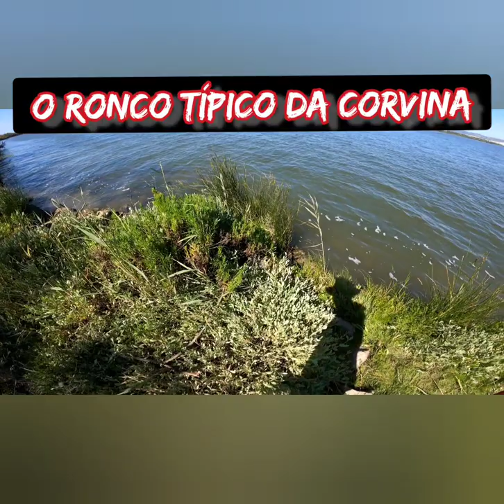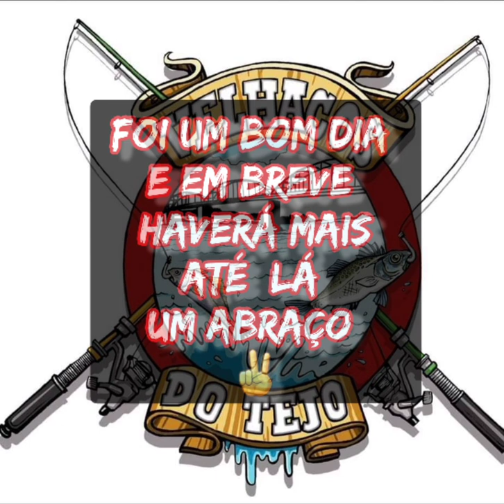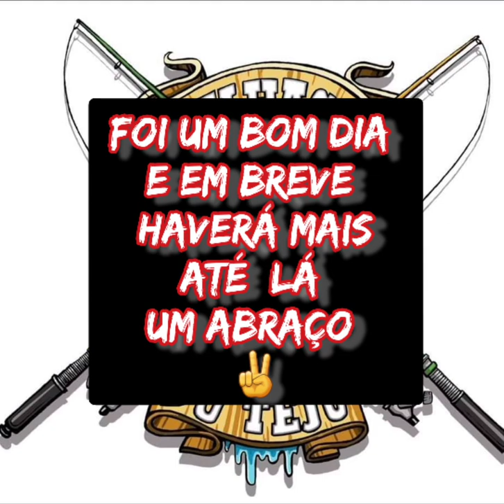Pesca a corvina no tejo um pesqueiro que nunca falha